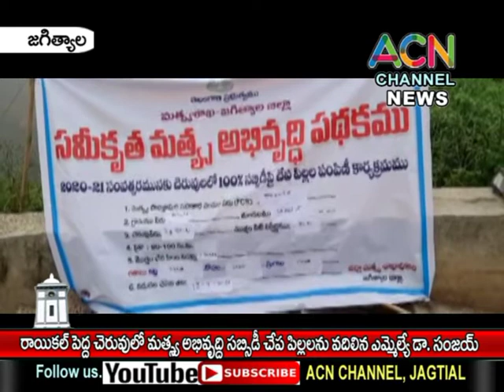జగిత్యాల : రాయికల్ పెద్ద చెరువులో మత్స్యశాఖ సబ్సిడీ చేప పిల్లలను వదిలిన ఎమ్మెల్యే డా. సంజయ్